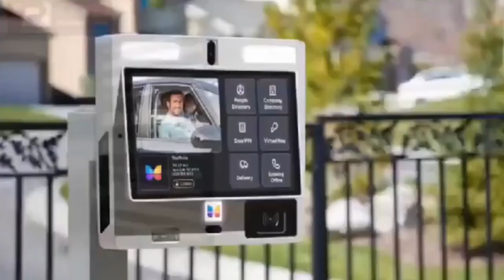stop going to churches, God does not live there!!! Osofo Boakye fires